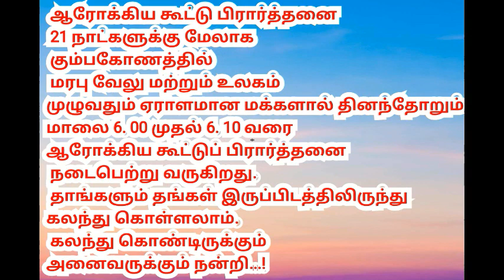வாய் புண் குணமாக - குப்பை மேனி கீரை